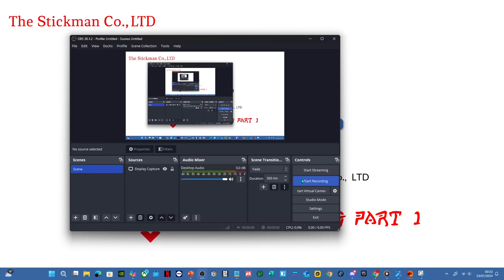PIKNOTT™ EmberClaw and Brawlarm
SEASON 1 UNDERWAY the dlc is available now download PIKNOTT™and start your journey